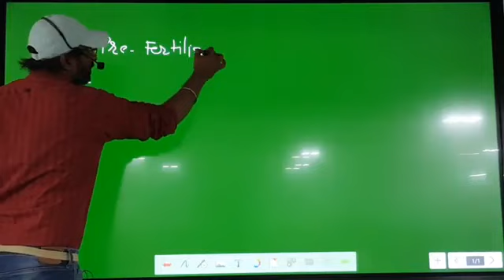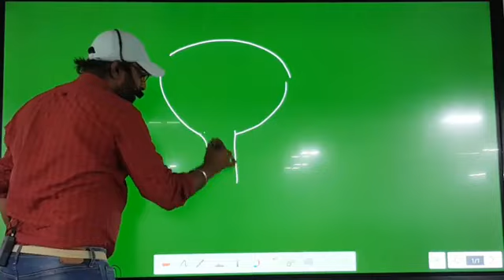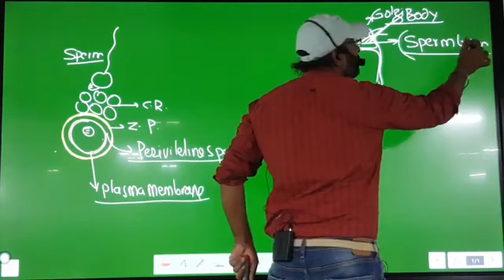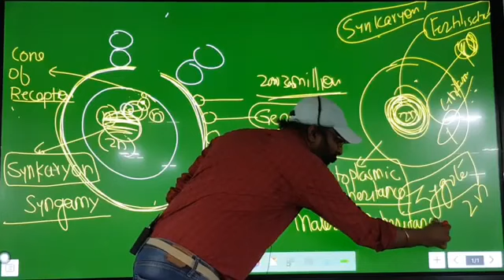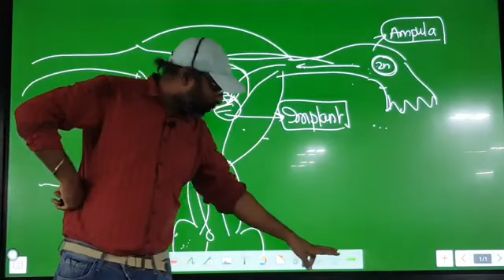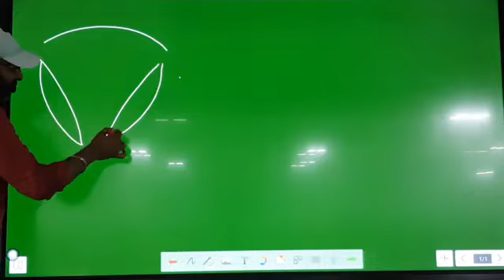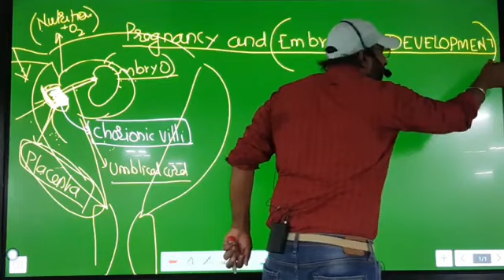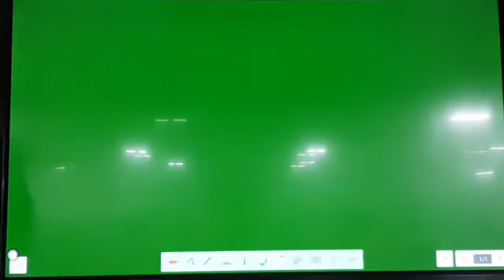Human Reproduction Lec_6 by Dr Sunil Kumar NEET UG